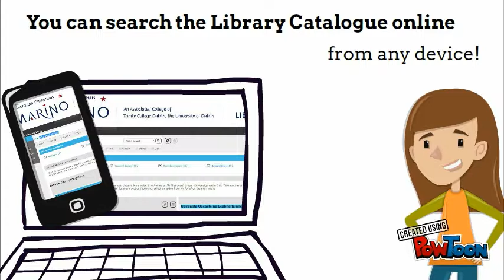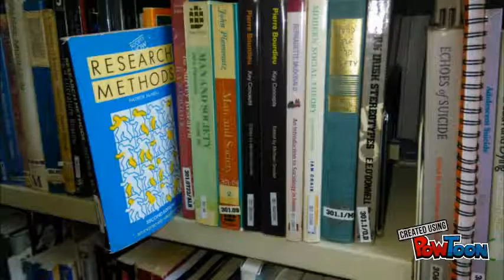Borrow a book from MIE Library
How to borrow items from MIE Library in 5 easy steps-- Created using PowToon -- Free sign up -- Create animated videos and animated presentations for free.  PowToon is a free tool that allows you to develop cool animated clips and animated presentations for your website, office meeting, sales pitch, nonprofit fundraiser, product launch, video resume, or anything else you could use an animated explainer video. PowToon's animation templates help you create animated presentations and animated explainer videos from scratch.  Anyone can produce awesome animations quickly with PowToon, without the cost or hassle other professional animation services require.